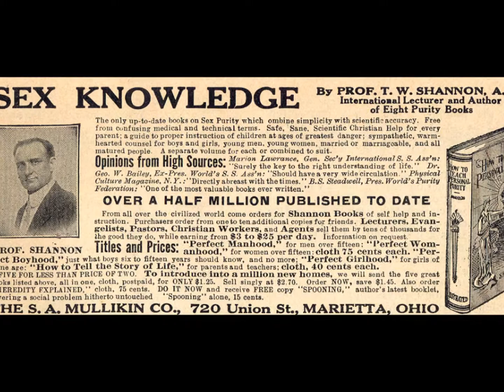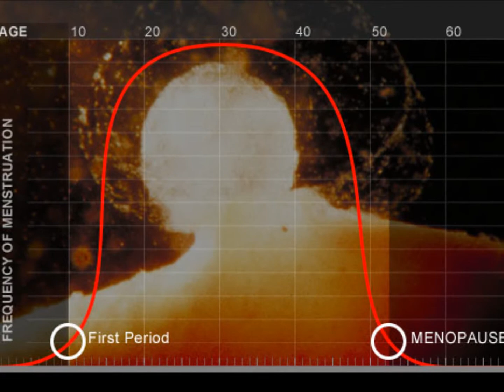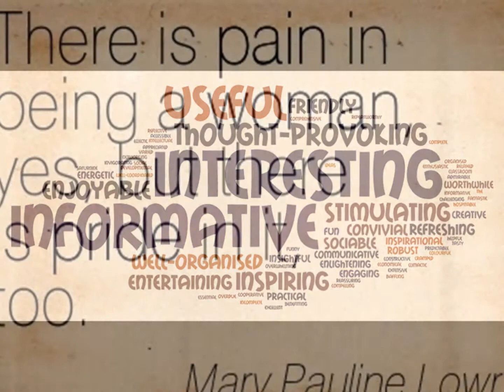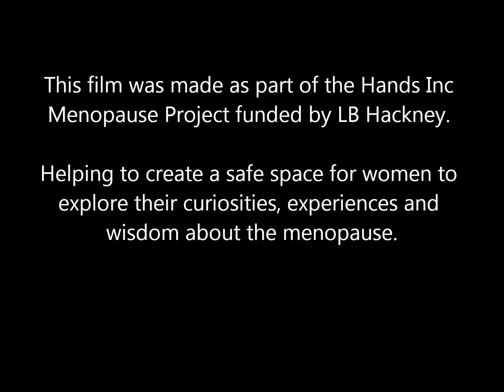Reflections on the Menopause Project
Suzy & Giselle in conversation about the Hands Inc Menopause Project and the impact it has had on them.
This film was made as part of the Hands Inc Menopause Project funded by LB Hackney. Helping to create a safe space for women to explore their curiosity, experiences and wisdom about the menopause.
If you have a story to share or would like to see more women’s stories